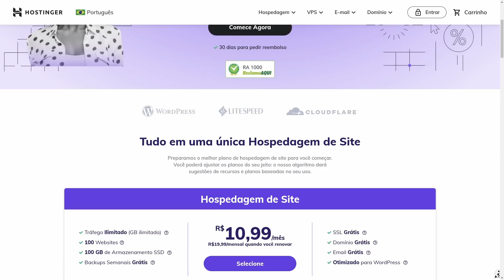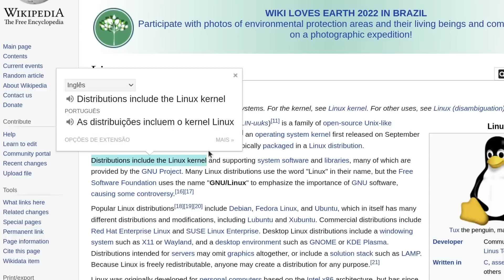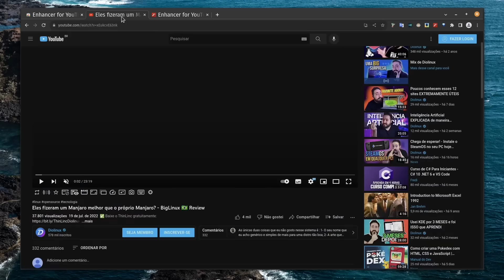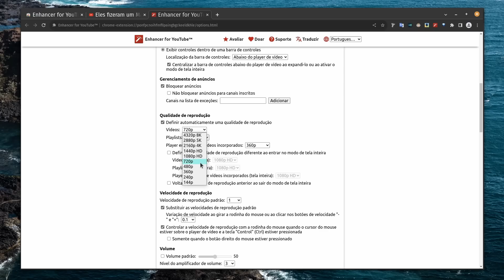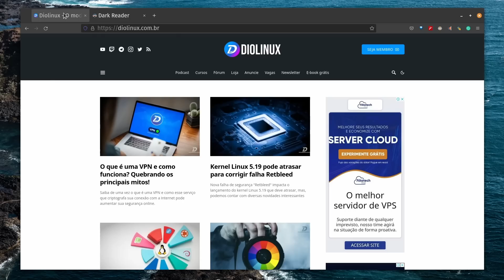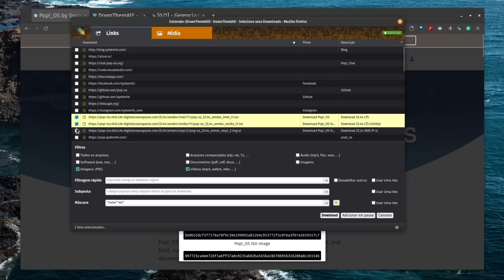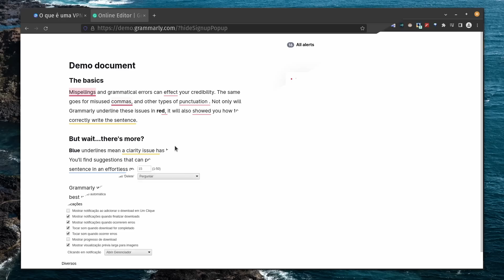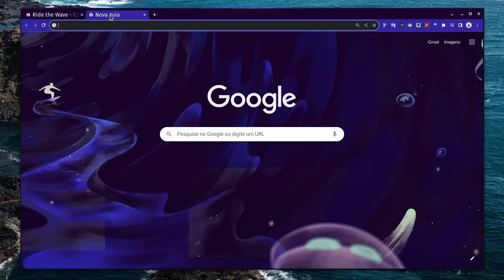12 Extensões para seu navegador ficar ainda melhor! - Melhores Extensões Chrome e Firefox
Hoje você vai conhecer as melhores extensões para Google Chrome (Edge, Opera, Vivaldi, Brave, Chromium, etc.) e Firefox, para aumentar a sua produtividade e customizar a sua experiência enquanto navega pela internet.

00:00 O que são extensões para browsers?
00:45 Hostinger
01:15 LinkClump
01:55 Snap Links Plus
02:15 Google Tradutor
03:02 Para o Google Tradutor
03:40 OneTab
04:34 Enhancer for YouTube
06:52 Dark Reader
07:43 DownThemALL
09:04 Chrono Download Manager
10:00 Grammarly
11:37 Galaxia
12:07 Ride The Wave
12:25 Mais extensões, apps e sites para você!

📎 Links para o Chrome